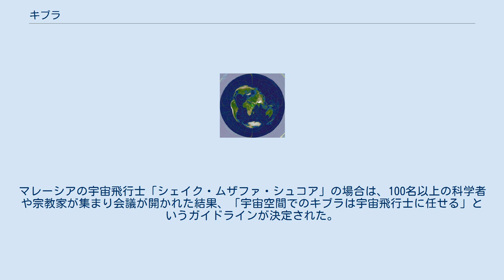キブラ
キブラ (アラビア語: قِبْلَة‎ Qibla、「方角」の意味) とは、ムスリムが1日5回サラート（礼拝）を行う方向である。
現在のイスラム教では、メッカのマスジド・ハラームにあるカアバの方向である。
 マスジド・ハラームがあるマッカ・アル＝ムカッラマ市を中心とした正距方位図法の世界地図。
メッカと世界各地を結ぶ直線が最短コース（大圏コース）であり、互いに相手の方位を表す線となる。
ただし、この地図はメッカから世界各地への方角は容易に知ることができるが、例えばメッカから見た東京の方位が北東としても、東京から見てメッカが反対の南西の方位にあるわけではないことに注意。
東京から見たメッカの方位は、歪んだ日本列島の形から見当は付くが、北西（真西から北へ30°程度）である。
 イスラム教の礼拝堂であるモスクには、マスジド・ハラームを例外として必ずキブラを示す壁の窪み・ミフラーブがある。
 イスラム教の黎明期には、キブラはエルサレムのアル・アクサモスクの方向へ定められていたが、624年をもって現在と同じカアバの方向へ変更された。
カアバはアッラーフに捧げられた象徴的な建物であり、アッラーフ自身にはキブラのような方向は無いとイスラム教は説いている。
 古くは、ムスリムは旅行する際に、キブラを見つけるために天体観測儀（アストロラーベ）を携帯した。
 イスラム諸国（特にインドネシアやマレーシアなど）の宿泊施設では、礼拝の便宜を図り、天井などに「Kiblat」「Qiblat」などと記された、メッカの方角を示す表示がされていることが多い。
 また世界中のムスリム達もこのキブラをもとに礼拝を行っているが、インドネシアのようにキブラがアフリカ大陸に向っていたことが発覚したり、宇宙空間ではどのようにキブラが決定されるのかが問題になることもある。
マレーシアの宇宙飛行士「シェイク・ムザファ・シュコア」の場合は、100名以上の科学者や宗教家が集まり会議が開かれた結果、「宇宙空間でのキブラは宇宙飛行士に任せる」というガイドラインが決定された。